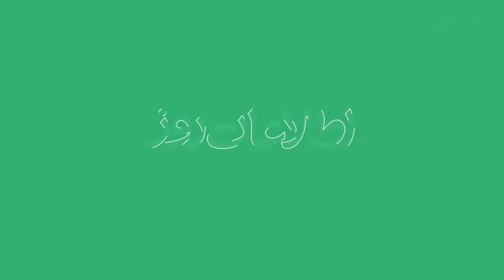از موسیقی زیرزمینی تا رویای اجرا در شهرنو کابل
در حاکمیت طالبان و در فضای خفقان آور امروز فعالیت موسیقی برای هنرمندان سخت و دشوار شده است. هنرمندان جوان می‌گویند در حال حاضر به صورت زیرزمینی این هنر را پیش می‌برند اما اگر این روند همچنان ادامه پیدا کند صدای موسیقی برای همیشه خاموش خواهد شد.